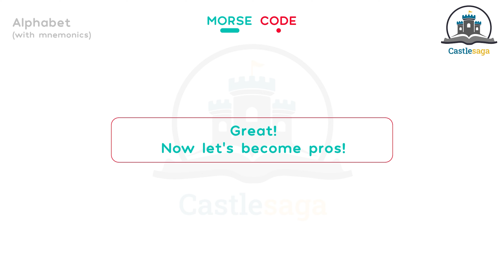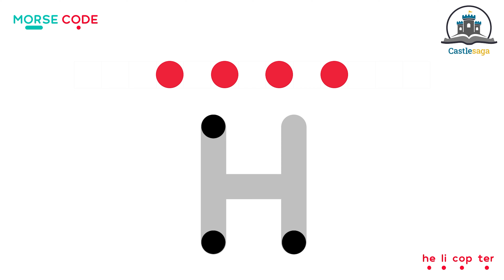4. Practice Morse Code Letters with Sound - H to N (Increasing speed)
Morse Code is all about practice. So continue practising the next 7 letters (H-N) at a slow speed and gradually become faster!

If you haven't watched our main Morse Code tutorial, we suggest you watch the tutorials from the beginning

If you have watched our previous videos:
Start practising Morse Code letters with Morse Code sounds/tones. Try to match the tones with the mnemonics on the lower-right corner of each letter screen to help you remember. Try to keep up with the increasing speed for better real-life usage.

Table of contents:
0:09 (Pause here) Morse Code letters (H-N) in one screen
0:13 Practise at Slow speed!
2:04 Practise at Medium Speed!
2:49 Practice at Fast speed!
4:02 Congratulations! Write H to N in the comment RIGHT NOW!